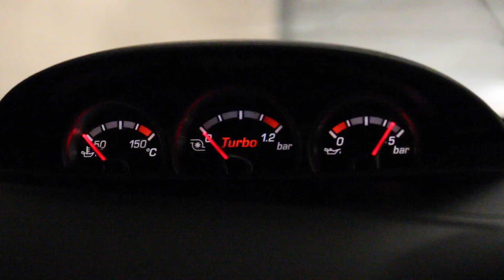WE FORGOT TO HAVE DINNER - VLOG EP. 27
Hi I'm Joshua Daniel. I'm just a normal Aussie bloke who decided to start a daily vlog.

with
Spencer: